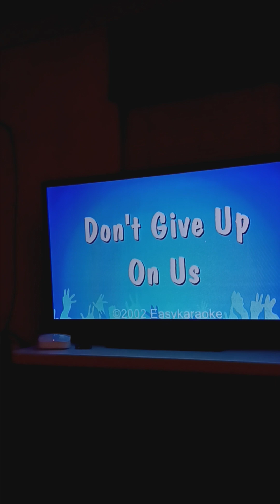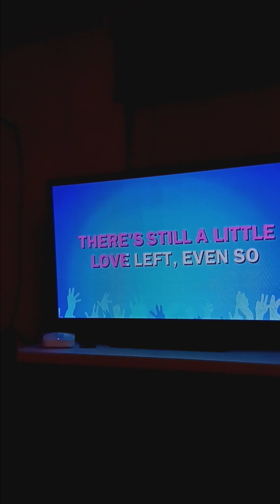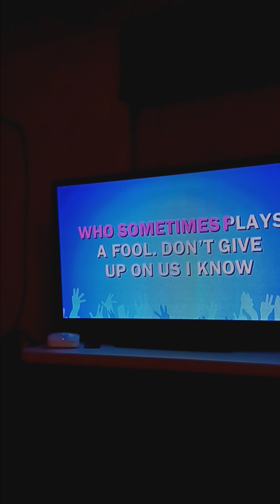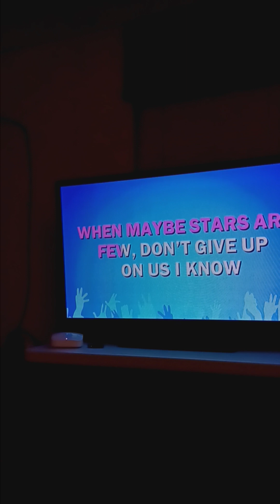Don't Give Up On Us Baby